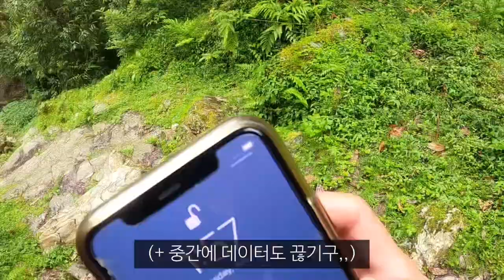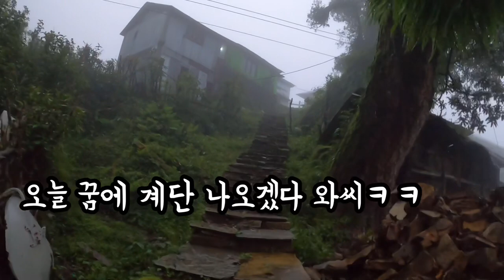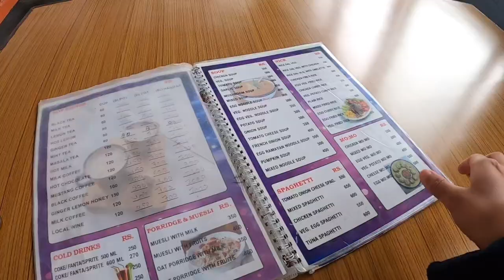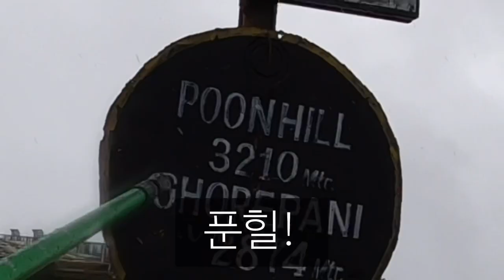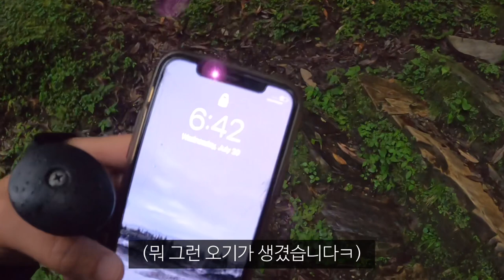여자혼자 지옥의 네팔 여름 우중 트레킹 후기/ NO 짐꾼 NO 가이드_해외(33)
영상 만들고 나니 안나푸르나 가고싶어지는건 왜일까🌝